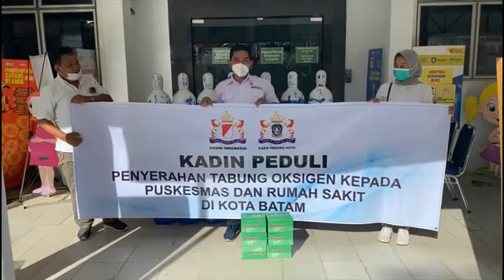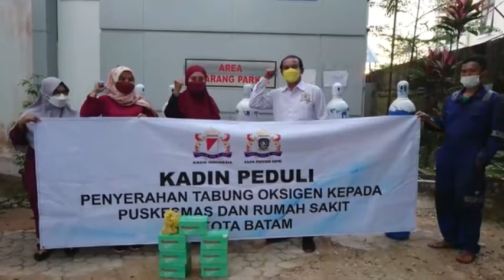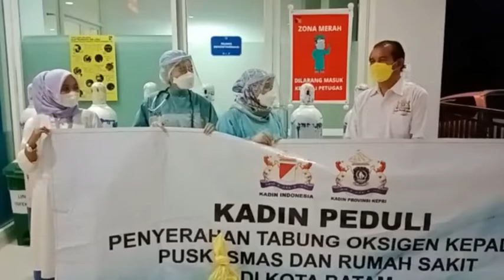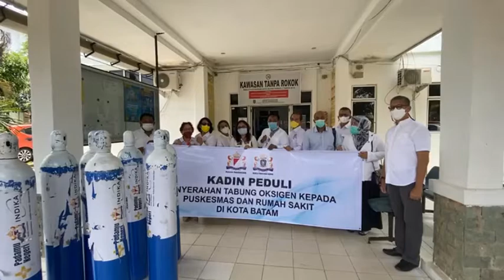Kadin Peduli Bagikan 200 set Tabung Oksigen - Regulator ke 21 Rumah Sakit dan 21 Puskesmas di Kepri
WartaKepri TV Kadin Peduli Bagikan 200 set Tabung Oksigen - Regulator ke 21 Rumah Sakit dan 21 Puskesmas di Kepri, Rabu (8/9/2021)